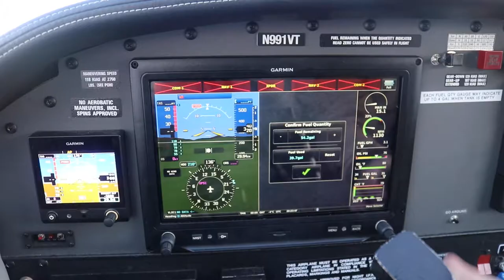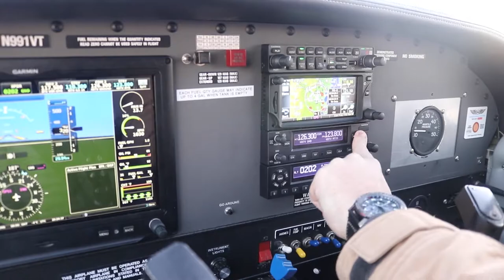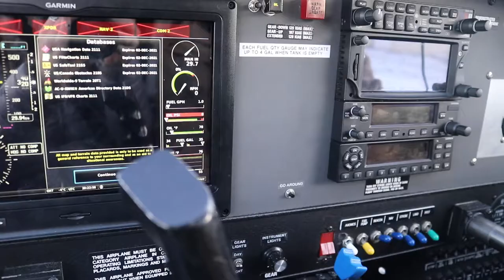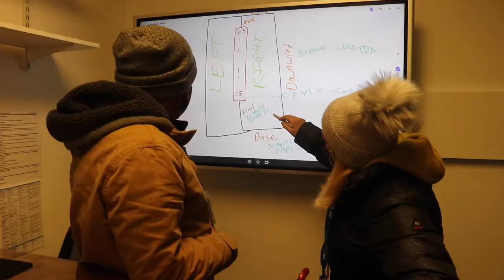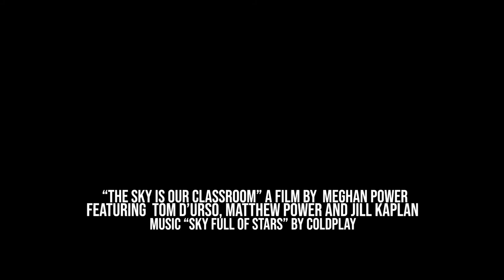The Sky is Our Classroom- Vermont Flight Academy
This is a short film about the Vermont Flight Academy located in Burlington, Vermont.  I was able to interview Executive Director Tom D'Urso, as well as Certified Flight Instructor Matthew Power and Flight Student Jill Kaplan to learn more about the program and what they enjoy about aviation.